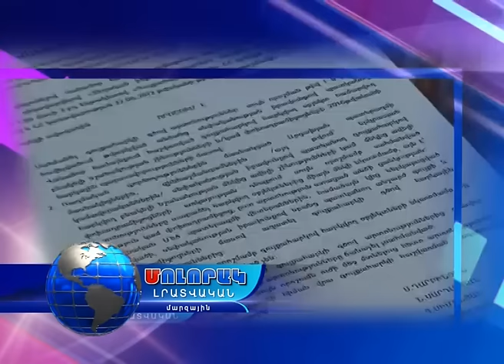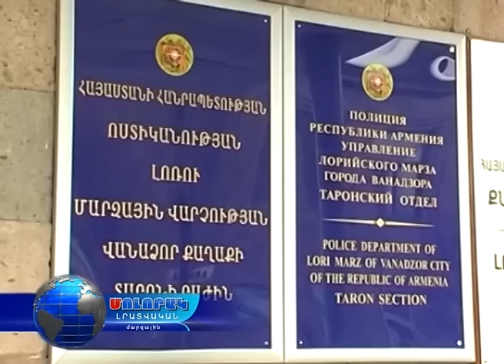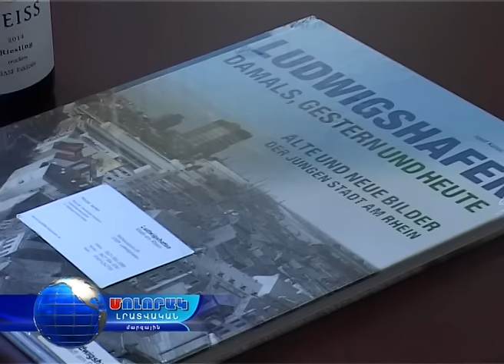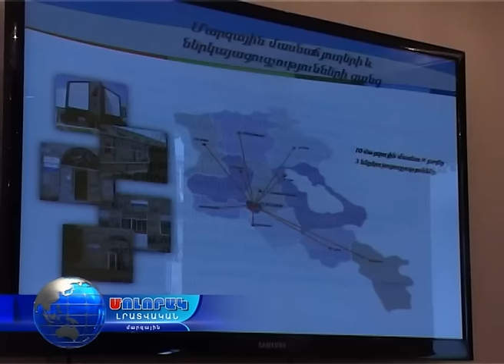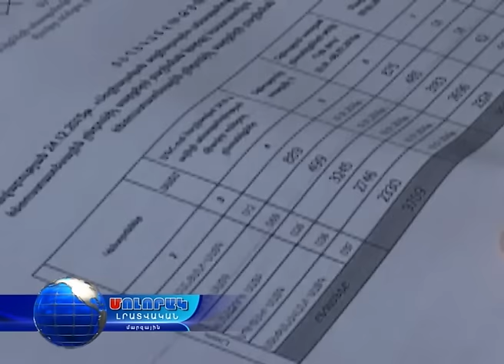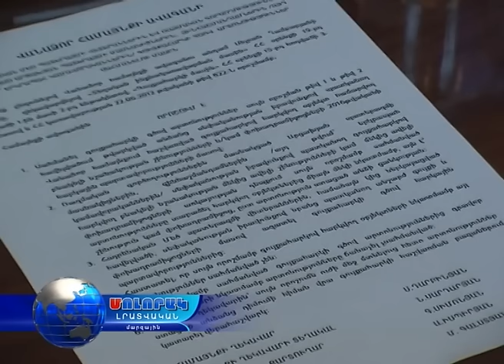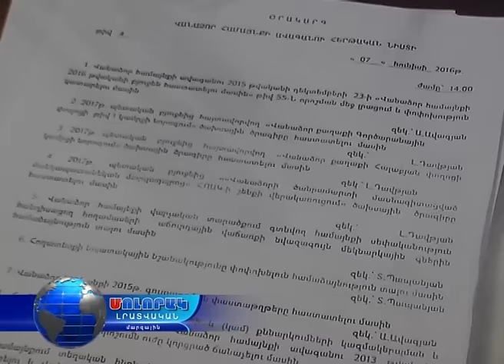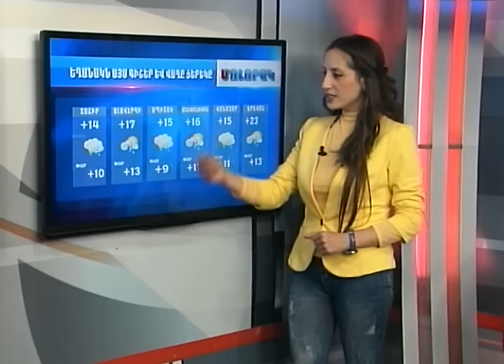Մոլորակ լրատվական գլխավոր թողարկում 09.06.16